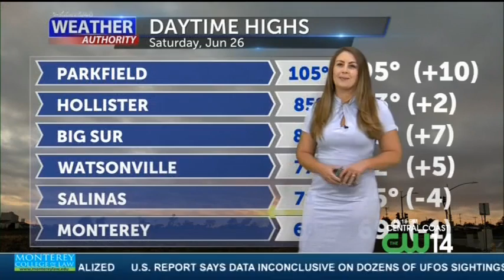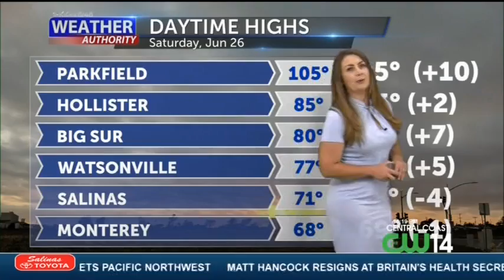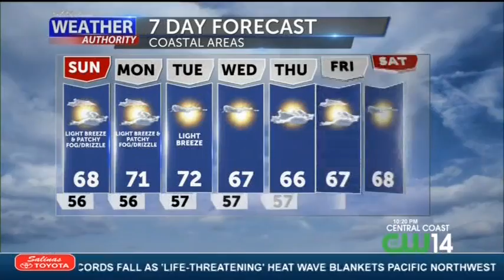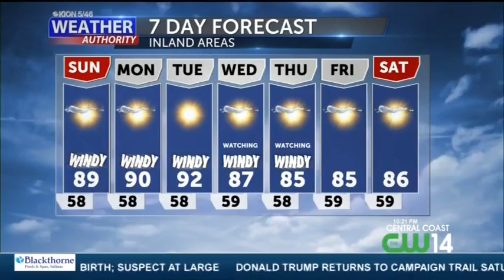Coastal June Gloom, Toasty Temps Inland